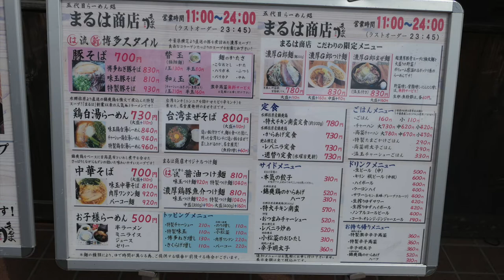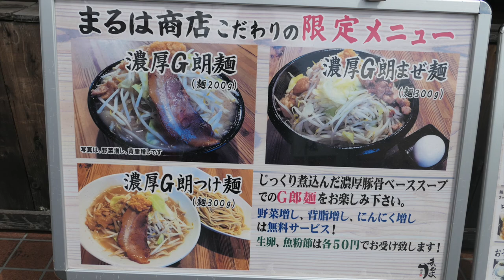まるは商店 人気の鶏白湯らーめんを食す 【飯動画】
愛犬キキとグルメのチャンネルです、近所に女美味しいお店があるのに気づかずにいたなんて。【登録をお願いいたします　😍】